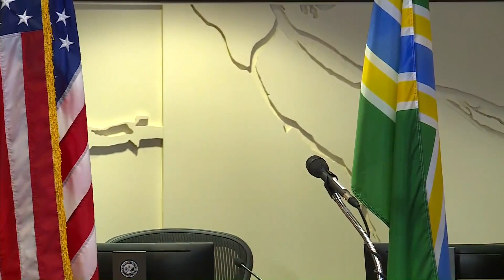Wheeler extends curfew, addresses second night of demonstrations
Portland Mayor Ted Wheeler announced Sunday he would be extending the city's curfew through Sunday night.